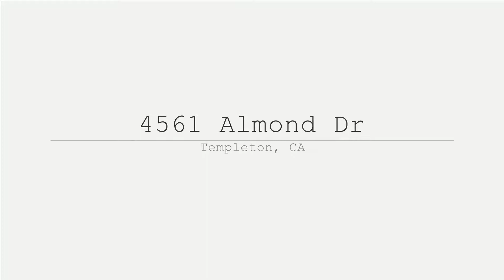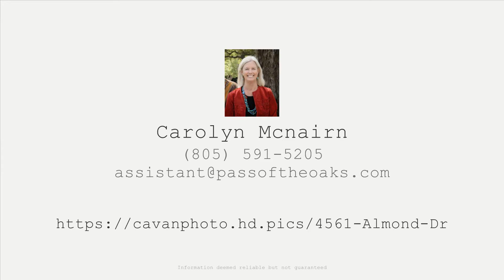4561 Almond Dr, Templeton, CA